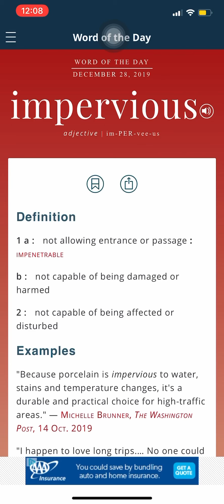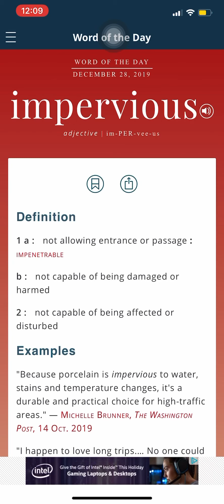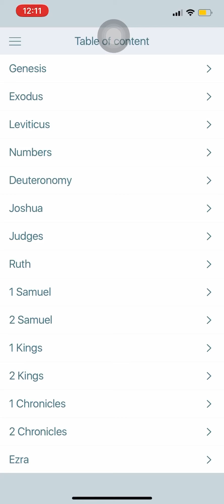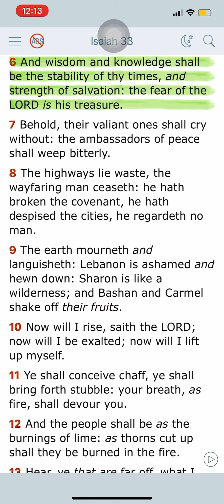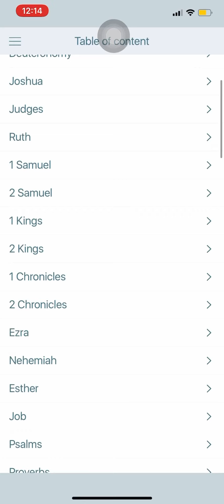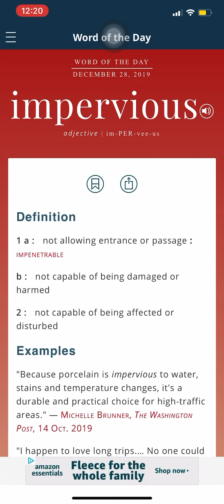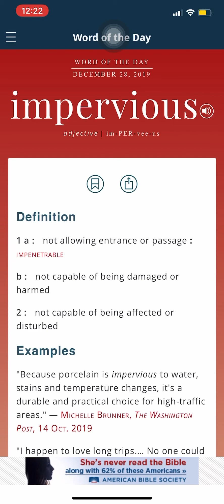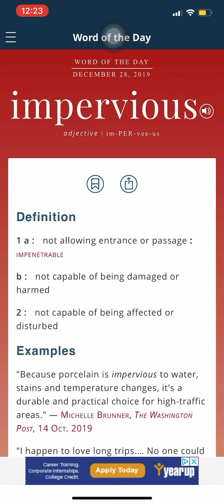The LORD Will Keep His Elect IMPERVIOUS During the Evils of Jacob’s Trouble